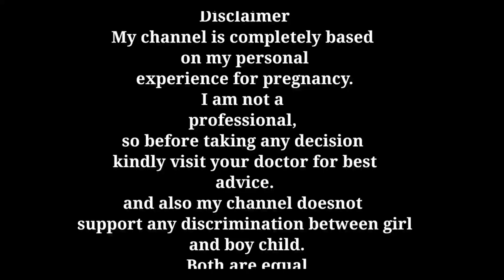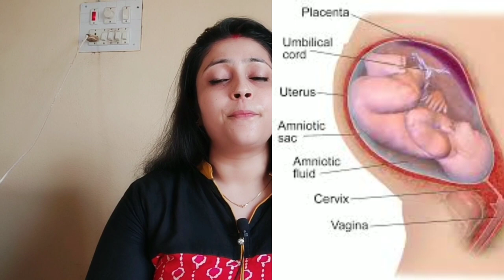मेरे वाटरब्रेक के समय क्या हुआ था? मत करियेगा ये गलतियां।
Hlo dosto,

Mai Harshita, aur aap dekh rhe hai..Twins my world...Today I am going to share my personal opinion about water break..
Please listen it carefully.
Water break during pregnancy
Water break during pregnancy in hindi
Water break
Vaginal discharge
पानी की थैली फट जाना
All the above queries are cleared in this video.

Products which Henry pari use:
1. Head to toe

2. Baby wipes

3. Baby soaps:
4. Baby oil for massage

5. Baby body lotion

6. Diapers

7. Sterilizer I use

8. Pari ka sipper

9. Henry and pari feeding bottles

10. Bottle cleaning brush set